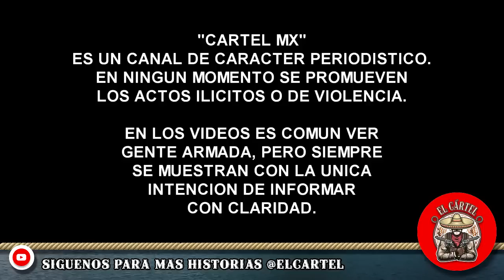¡Les tendieron una trampa! Mafiosos atacan a Policías Estatales y abaten a uno, en Caborca, Sonora.